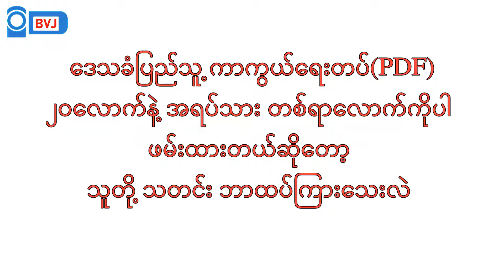“အိမ်ခြေ ၄၅၀လောက် မီးလောင်သွားပြီဆိုတော့ ဟင်းလင်းပြင်ကြီးလိုဖြစ်နေပြီ “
စစ်ကိုင်းတိုင်းဒေသကြီး ကန့်ဘလူမြို့နယ်  ကျီစုရွာကို စစ်ကောင်စီတပ်တွေက သုံးရက်ဆက်တိုက် ဝင်ရောက်ပစ်ခတ် မီးရှို့ခဲ့တာကြောင့် အိမ်ခြေလေးရာကျော် မီးလောင်သွားပြီး ဇူလိုင်၂၀ရက်နေ့အထိ တောင် ဆက်မီးရှို့ခံနေရဆဲဖြစ်ပါတယ်။

ဗုဒ္ဓဘာသာဝင်တွေနဲ့ အစ္စလာမ်ဘာသာဝင်တွေ အတူတကွနေထိုင်တဲ့ ကျီစုရွာဟာနှစ်သုံးရာကျော် သက်တမ်းရှိတဲ့  အိမ်ခြေထောင်ဂဏန်းရှိတဲ့ ရွာကြီးတစ်ရွာဖြစ်ပါတယ်။

ကျီစုရွာမှာ အစ္စလာမ်ဘာသာဝင် အိမ်ခြောက်ရာကျော်ရှိပြီး အခုမီးရှို့ခံရတဲ့ အိမ်အများစုက အစ္စလာမ် ဘာသာဝင်တွေရဲ့ အိမ်တွေဖြစ်တယ်လို့ ကျီစုရွာသားတစ်ဦးက Burma VJ ကိုပြောပါတယ်။

ဒါ့အပြင် ရွာသား ၁၂ဦးရဲ့ရုပ်အလောင်းကို ဒီနေ့တွေ့ရှိထားတာကြောင့် စစ်ကောင်စီက လူအစုလိုက် အပြုံလိုက်သတ်ဖြတ်ခဲ့တဲ့ စစ်ရာဇဝတ်မှုတစ်ခု ကျုးလွန်ခဲ့တာကို တွေ့ရပါတယ်။